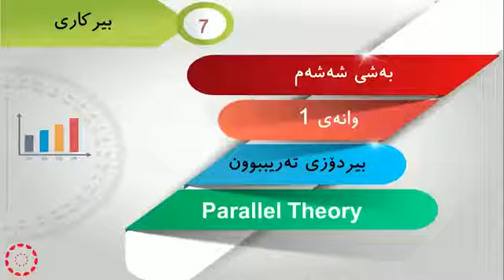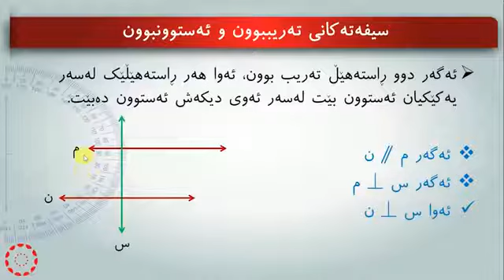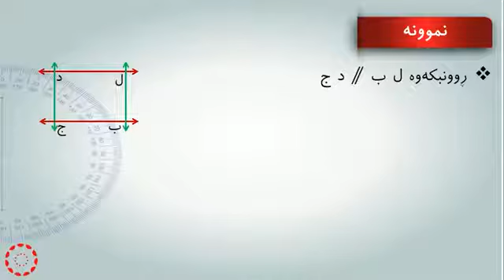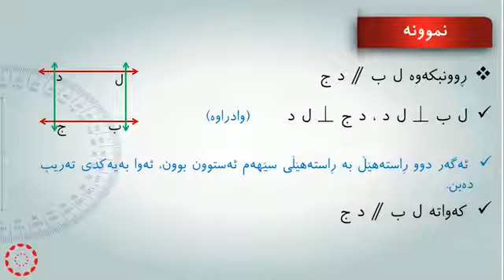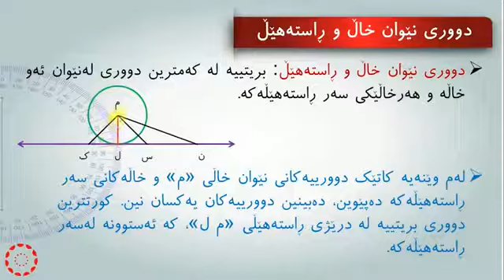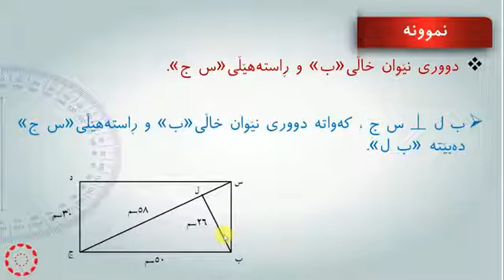پۆلی 7 بیرکاری وانەی(6-1) بیردۆزی تەریببوون